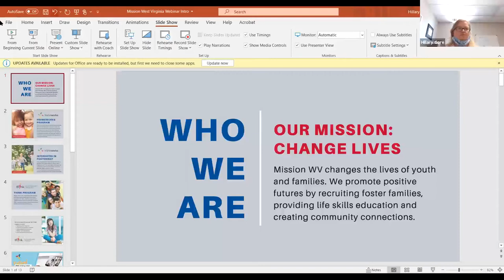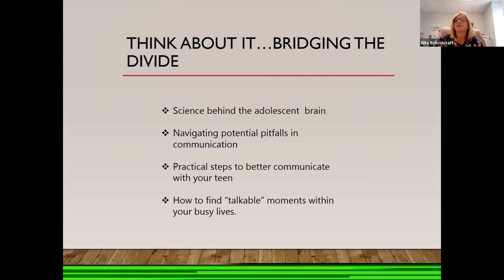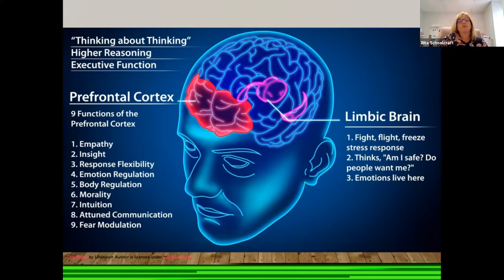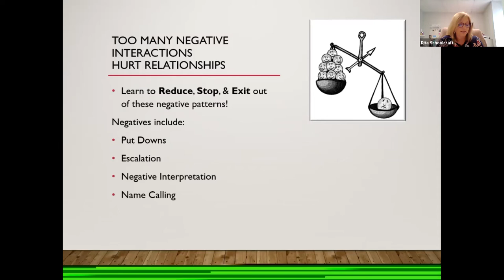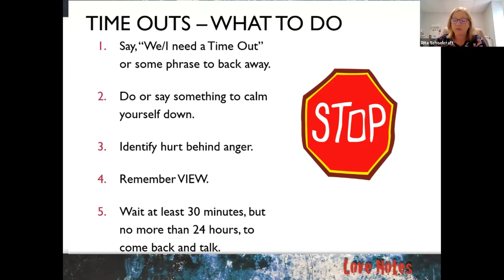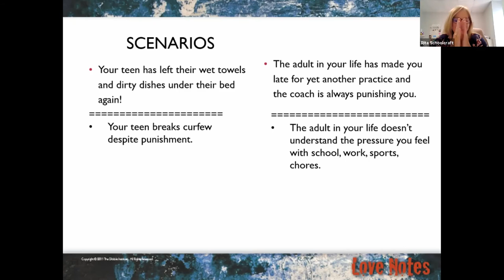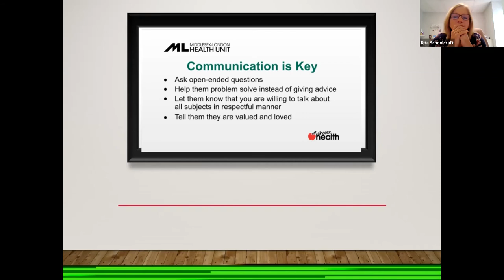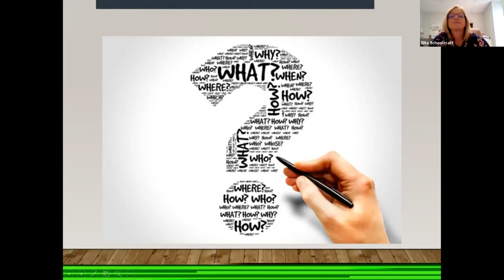THINK ABOUT IT: BRIDGING THE DIVIDE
THINK Development Trainer, Rita Schoolcraft will go over some practical steps to better communicate with your teen, navigating potential pitfalls in communication and how to find “talkable” moments within your busy lives.